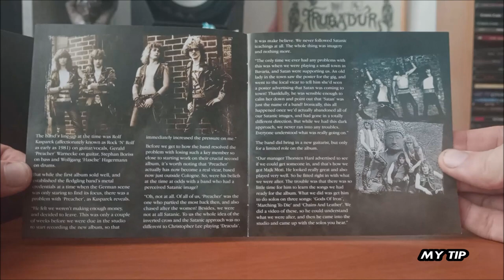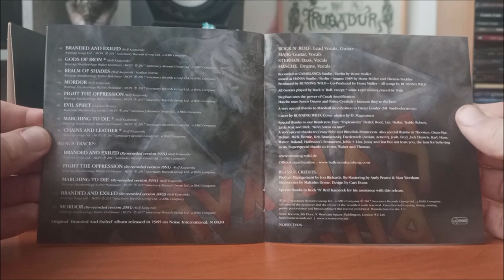CD / Running Wild – Branded And Exiled / 1985 / Deluxe Edition 2017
Třetí deska německých Running Wild v podání :  Stephan, Hasche, Majk, Rock n' Rolf